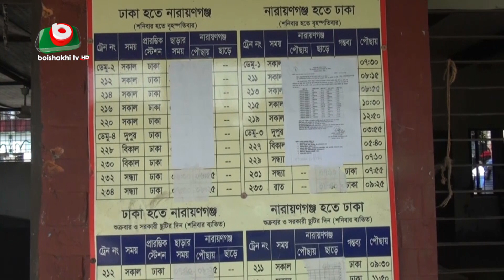নারায়ণগঞ্জ রুটে ট্রেনভাড়া বাড়ায় যাত্রীরা ক্ষুব্ধ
নারায়ণগঞ্জ রুটে ট্রেনভাড়া বাড়ায় যাত্রীরা ক্ষুব্ধ | Priyonti | 24Sep23